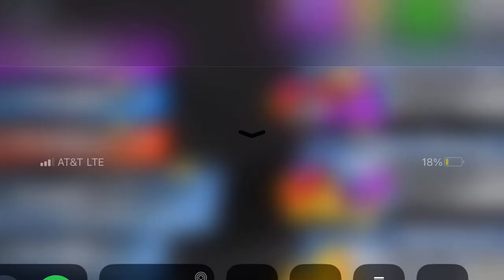Asphalt 8 - Multiplayer Cup | Koenigsegg Regera | 01:02:466 (2)